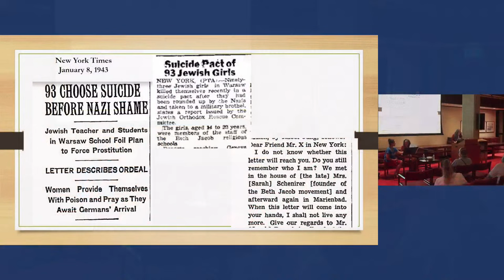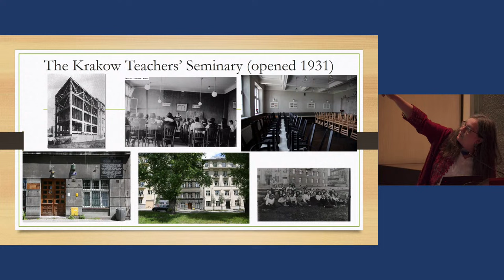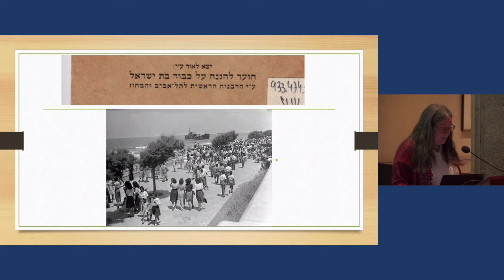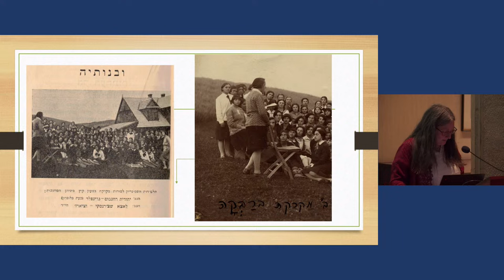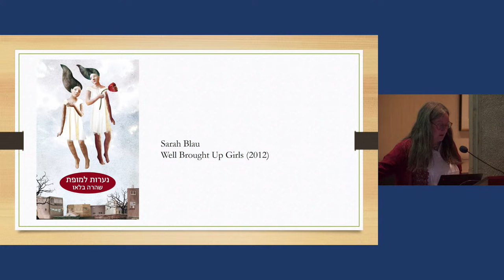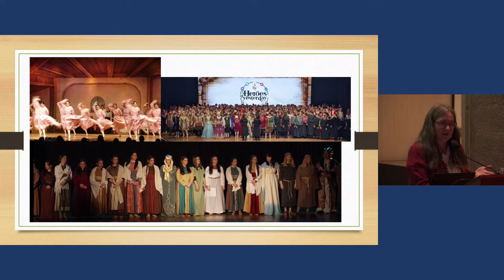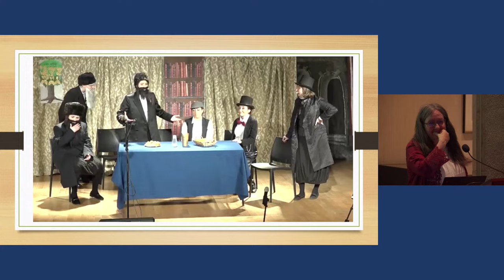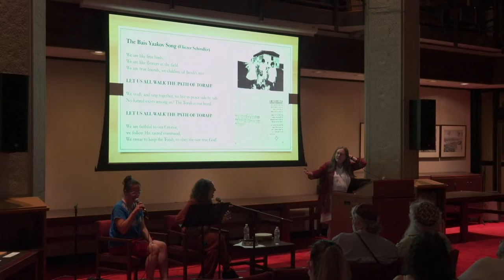Remembering the 93: Sexual Violence, Ultra-Orthodox Memory, Performance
For this year’s Annual Jackman Lecture in the Humanities, U of T Professor Naomi Seidman talks about Bais Yaakov holocaust memory and performance culture. Singers Basya Schechter and Aviva Chernick interpret Hebrew and Yiddish folk songs associated with Professor Seidman's lecture.

Remembering the 93: Sexual Violence, Ultra-Orthodox Memory, Performance will explore the story—fictional, as it turns out—of ninety-three Jewish girls that committed suicide rather than be taken as prostitutes by the Nazis, which is a staple of Bais Yaakov holocaust memory and performance culture. It follows on Professor Naomi Seidman’s research into the girls’ school Bais Yaakov in Israel, which developed a lively and enduring culture of performance during the second half of the twentieth century. Seidman was a JHI 6-Month Faculty Research Fellow in 2022-23.

Naomi Seidman is a Chancellor Jackman Professor of the Arts at the University of Toronto, in the Department for the Study of Religion and the Centre for Diaspora and Transnational Studies, and a 2016 Guggenheim Fellow. Her fourth book, Sarah Schenirer and the Bais Yaakov Movement: A Revolution in the Name of Tradition, won a National Jewish Book Award in Women’s Studies in 2019. Her fifth, In the Freud Closet: Psychoanalysis and Jewish Languages, is forthcoming from Stanford University Press. Her podcast on leaving the ultra-Orthodox Jewish world, Heretic in the House, was released by the Shalom Hartman Institute of North America in 2022.

The Annual Jackman Lecture in the Humanities was inaugurated in 2022-23 on the fifteenth anniversary of the founding of the Jackman Humanities Institute as a way to express our lasting gratitude for the support of the Honourable Henry N.R. Jackman for research in the humanities. This annual lecture features a leading humanist at the University of Toronto.